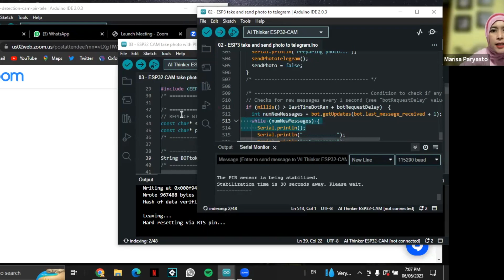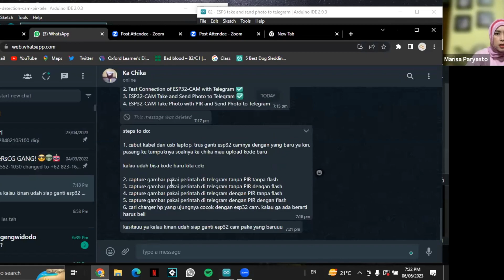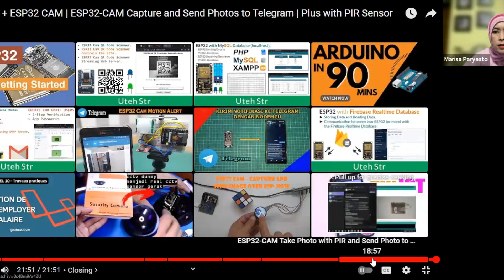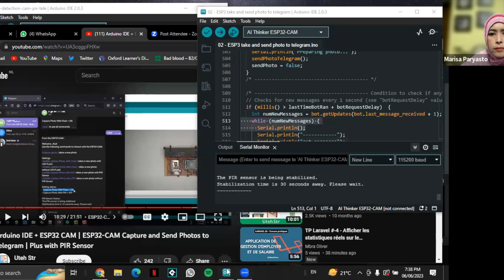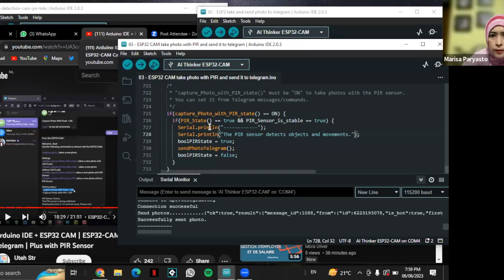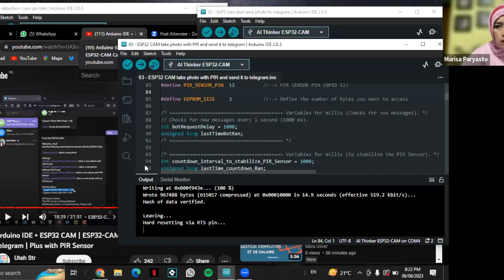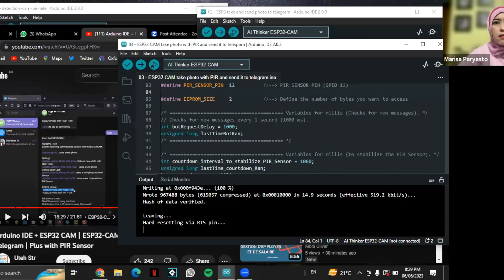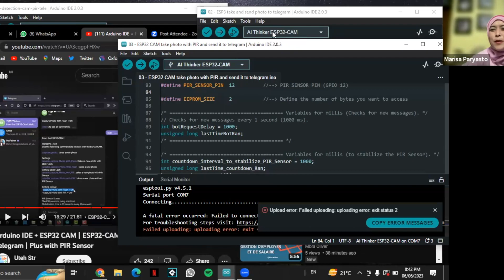ProCodeCG Kids Private Coding Class - Electronics Projects - Kinan - 6 June 2023